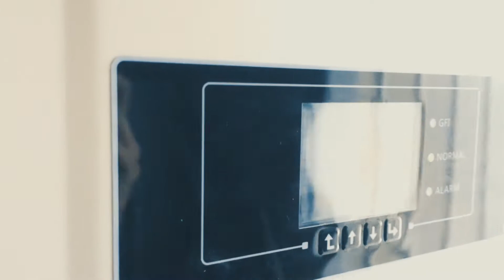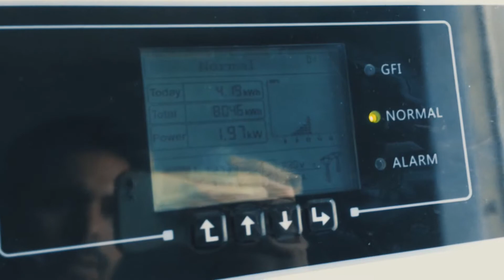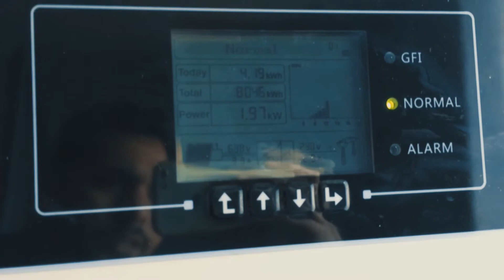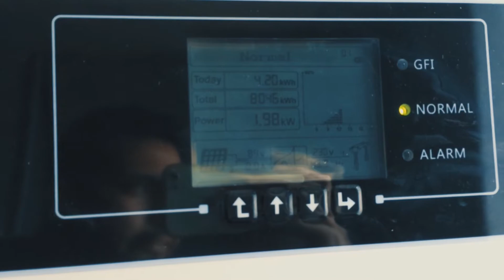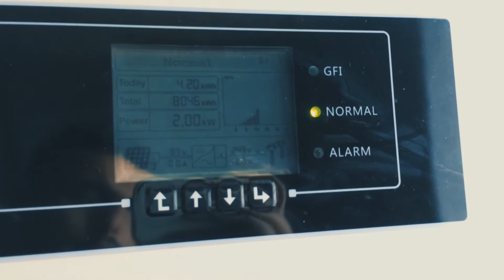Solar Plant # Production # Cost And # Subsidy # Vaari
Solar Plant